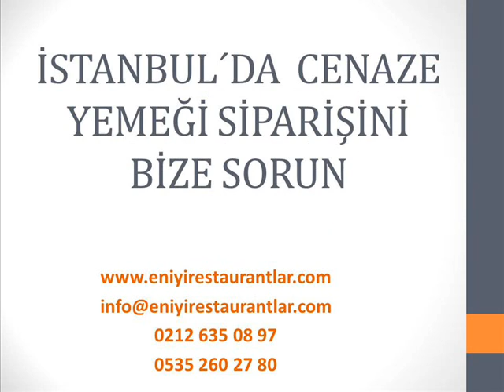Evde Cenaze Yemeği Siparişi,Cenaze Yemeği Organizasyonu Fiyatları,